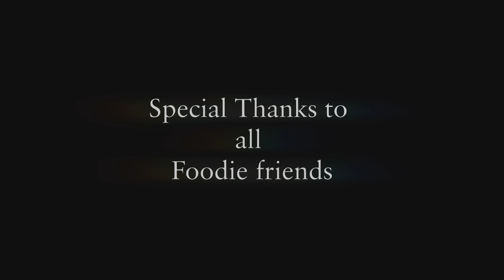7WORKZ -Get ready Trailer/Tempter| Foodie Zone | Bangalore Foods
Best of Bangalore Foods
7workz channel covers, existing and new taste of Bangalore, south Indian and north Indian foods. Exploring authentic taste providing hotels and much more.